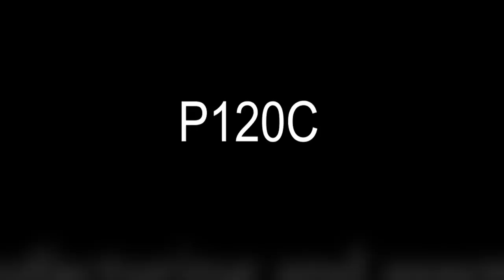Avio. P120 Engine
The first static firing of the development model of the P120C solid rocket motor will soon take place at Europe’s Spaceport. P120C is the solid propulsion module common to Ariane 6 and Vega-C.
Here are all the steps of P120 C, from creation in the factory to preparation for transport.